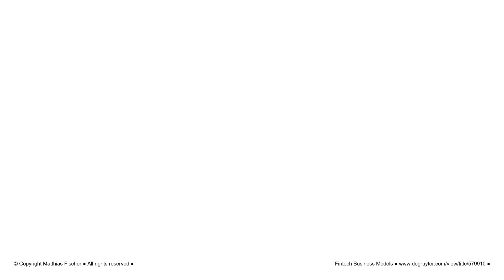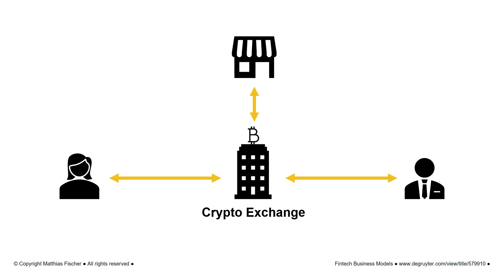Cryptocurrency - What is a Cryptocurrency? What is Bitcoin, Ripple or Ethereum?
The video explains Cryptocurrencies. Do you know Bitcoin, Ripple and Ethereum? Do you know fintech business models for cryptocurrencies like Coinbase? The video refers to the book "Fintech Business Models" by Matthias Fischer, published in February 2021.